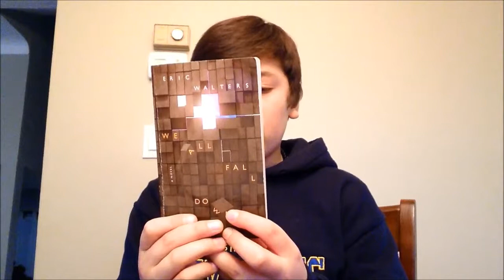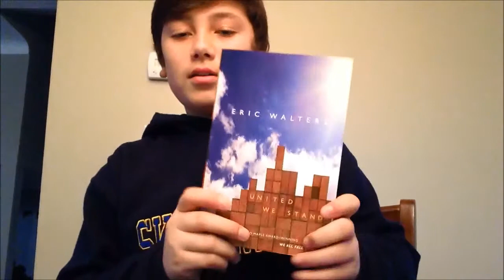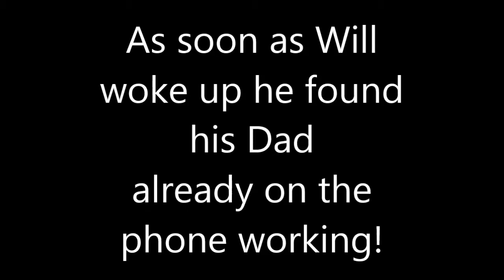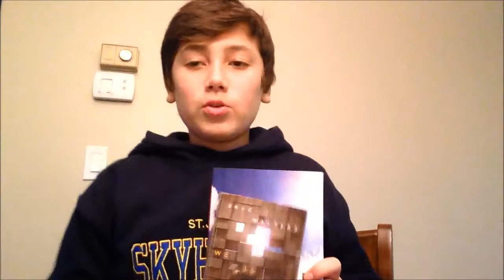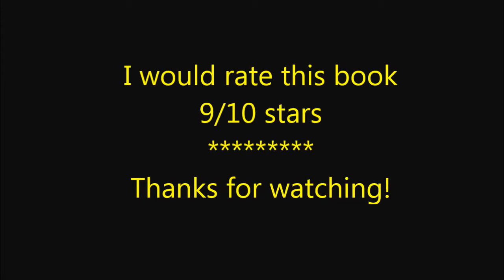We All Fall Down BookVlog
I will be posting PS4 videos of FarCry 4, Last Of Us, Madden 15, NHL 15 and FIFA 15!